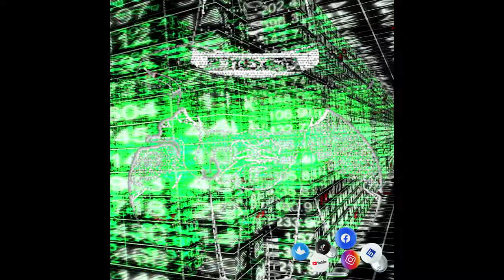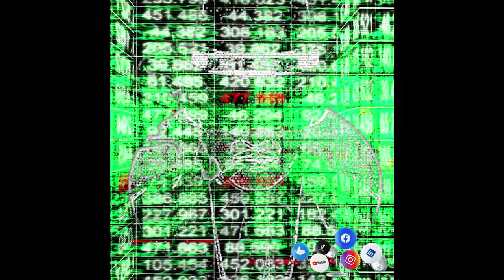MUSIC WITHOUT COPYRIGHT [EP Murcy] ~ Afroflautista